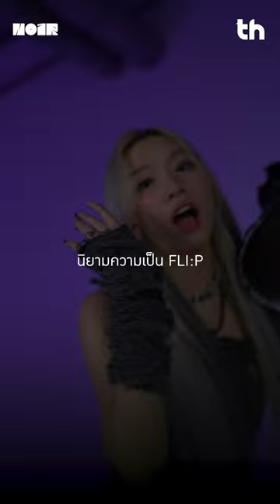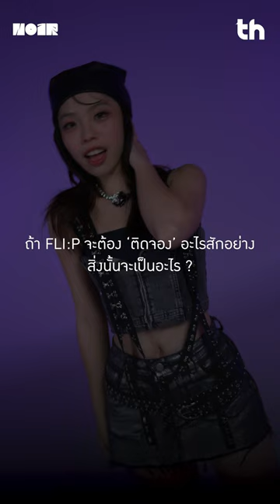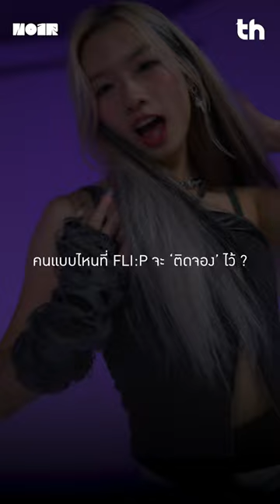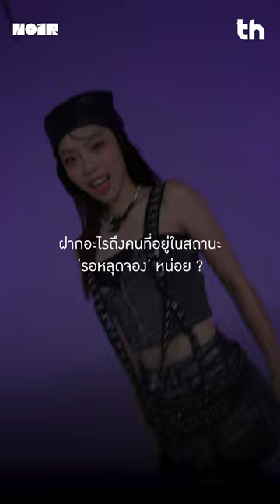‘ติดจอง' เพลงใหม่จาก 'FLI:P' ที่พร้อมจะ stand by รอ...ติดจองเธอเสมอ :P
Stand by รอขนาดนี้...แล้วสเปคของชาว FLI:P เป็นแบบไหน!? คนแบบไหนที่ FLI:P จะ 'ติดจอง' กันนะ !?